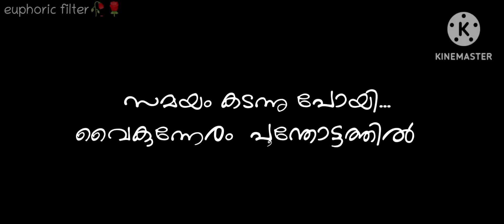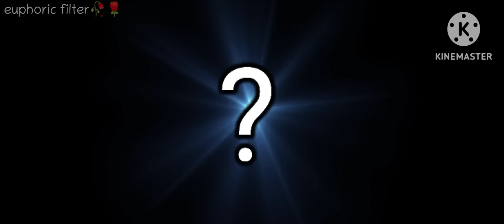കലാക്ഷേത്ര /Oneshot /(2/3)/JIKOOK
©this video contains copyright materials
the bgms, song, scene from other's are belongs to the original owners respectively  (if there is any)©